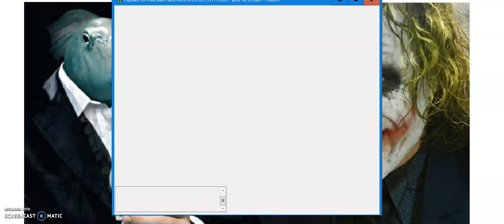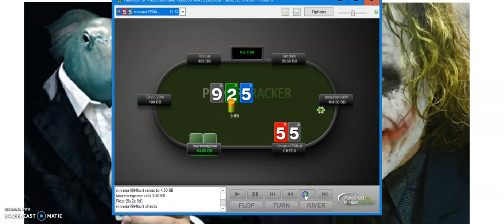Como identificar a un maníaco en NL2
Si tienes algún consejo contra este tipo de jugador déjame tu comentario...
Apoyame parcero abriendo tu cuenta de poker con los siguientes links:
ACR